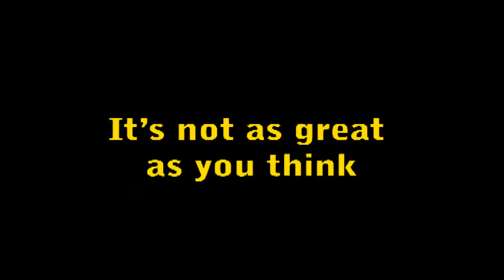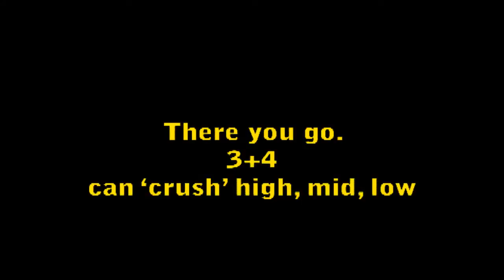Capo's "Lightning Screw"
But it's lame compared to Lars' u/f+3. Video made to answer a question at TZ